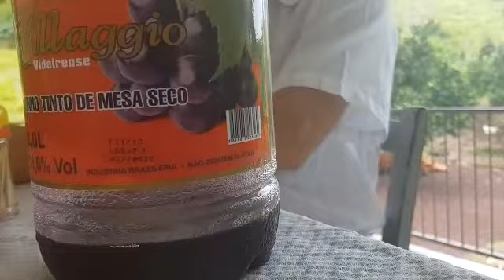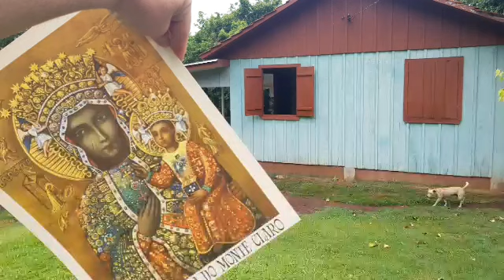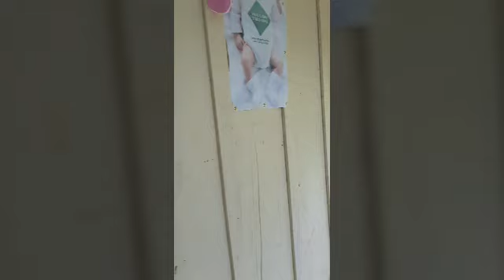Polacy w Brazylii, Paraná, Nova Itália 2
Quedas do Iguaçu